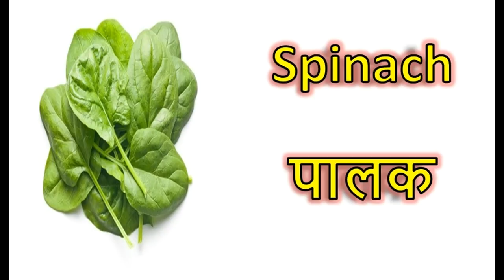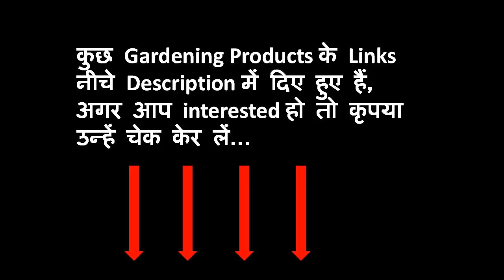दिसंबर (December) मे लगाए जाने वाली सब्जियां !! Vegetables to sow in December!!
Tools:
Song: Dark Paradise
Artist: Lana Del Rey
Album: Born to Die
Label: Universal; Vertigo
Producer: Emile Haynie

I have used images from multiple sources in the video. Every attempt has been made to identify the original creators of the photo.